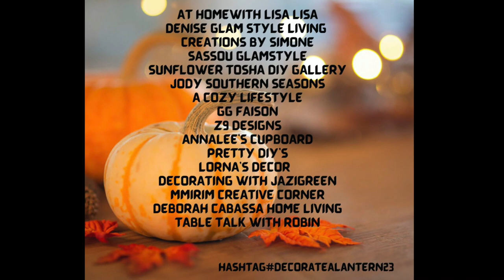Decorate A Lantern 2023 I Fall Home Decor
Decorate A Lantern 23, Fall Home Decor, How To Decorate A Lantern For Fall, How To Style A Fall Lantern, Home Decor Decorating, Fall Season,
Styling A Lantern For Fall, Fall Decorating

Hi Jazigreens,
Need more Fall decorating inspiration? Keep watching!

$Jazigreen7